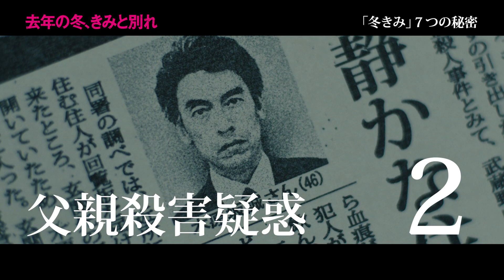岩田剛典 ×斎藤工、予測不能サスペンス／映画『去年の冬、きみと別れ』WEB特別映像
三代目 J Soul Brothersの岩田剛典が単独初主演で、山本美月、斎藤工、浅見れいな、北村一輝らと共演する映画『去年の冬、きみと別れ』。8月17日にクランクアップを迎えたこの映画の特報が解禁となった。
本作は、芥川賞作家・中村文則による映像化不可能と言われた美しき同名サスペンス小説が原作。随所に仕掛けられたトリックがラストですべて明らかになるそのセンセーショナルな体験に、全国から絶大な支持が寄せられ、「2014年本屋大賞」にノミネート、数々のメディアでも注目を集めた話題作の映画化作品。
岩田が演じるのは、新進気鋭のルポライター耶雲恭介（やくも・きょうすけ）。結婚を間近に控え、本の出版を目指す彼は、美しき女性焼死事件の元容疑者、天才写真家・木原坂雄大（きはらざか・ゆうだい／斎藤工）に目をつける。だが耶雲は、美しく怪しげな魅力を放つ木原坂を追ううちに、抜けることのできない罠に迷い込み、やがて最愛の婚約者まで狙われてしまうというストーリー。
解禁となった特報は「私たち、これからもっともっと幸せになります」と宣言する婚約者・松田百合子（まつだ・ゆりこ／山本美月）と仲睦まじく談笑する耶雲の幸せそうなシーンからスタート。結婚を間近に控えたルポライターの耶雲は、自身の本を出版するために女性焼死事件の容疑者・木原坂の取材を進めていた。だが、その木原坂は炎を目の前にして狂喜するなど、ミステリアスな表情を見せ、嘲笑いながら「君に覚悟はあるの？」と耶雲を翻弄する。
そして、特報の最後には、百合子に不敵な笑みを浮かべながら近付く木原坂と、鬼気迫る表情で叫ぶ耶雲といった怒涛のシーンが展開されていく。はたして、幸せの絶頂にいる耶雲と百合子の2人に不気味な影を投げかける木原坂の狙いとは？
『去年の冬、きみと別れ』は2018年3月10日より全国公開となる。